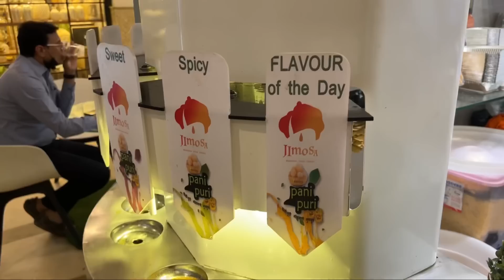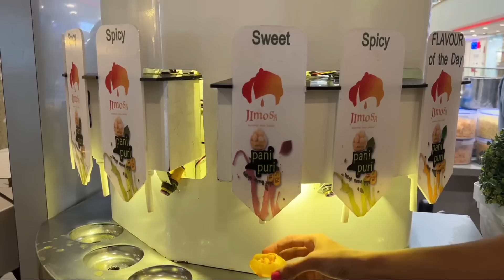Automatic Pani Puri Review 😱😱 | Mojito Flavoured Pani Puri 🤢🤢 | So Saute